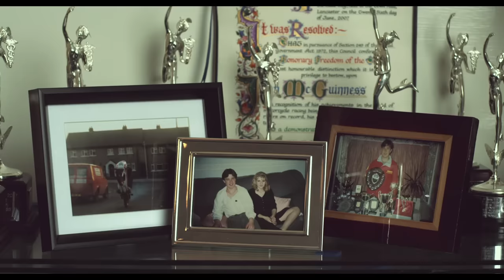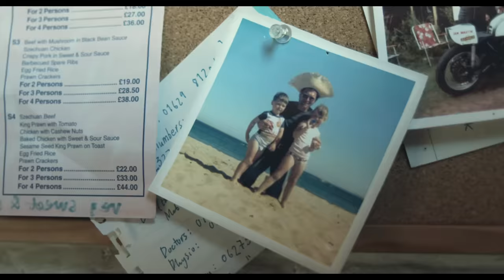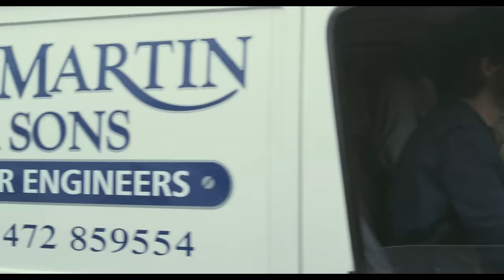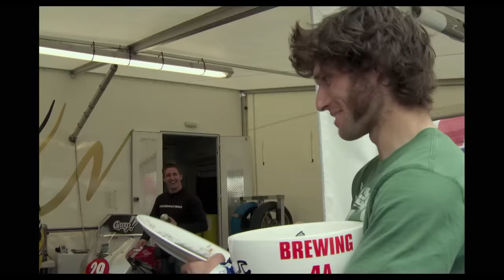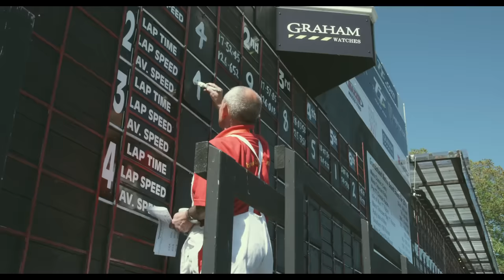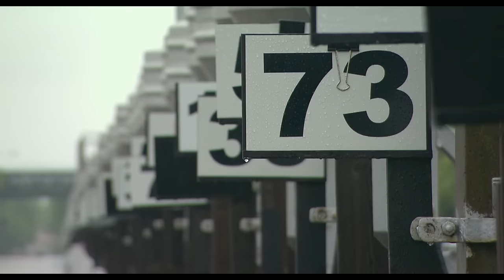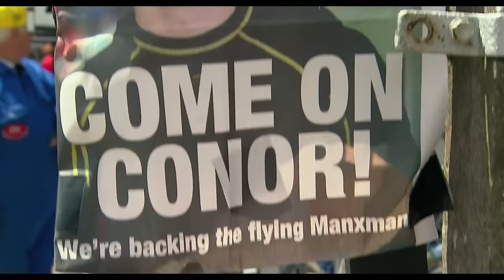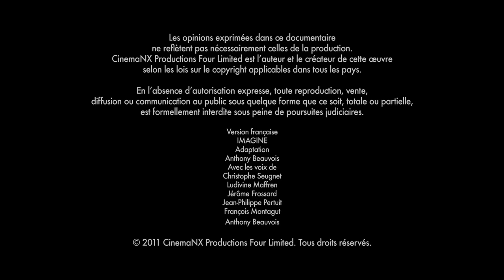Tourist Trophy : Closer To The Edge - Full Documentary TT3D (Subtitles Available !!)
Modern TT riders still risk their lives to win the world's most dangerous race.

Subtitles Available in English, French, Espanol and Portugues, for now...